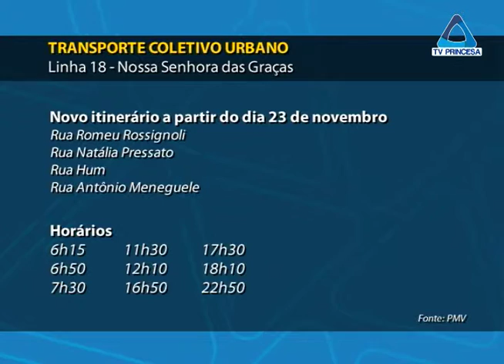(JC 17/11/15) Transporte coletivo no bairro Nossa Senhora das Graças sofre mudanças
A partir de segunda-feira, haverá mudanças na linha 18 do transporte coletivo urbano, que atende usuários do bairro Nossa Senhora das Graças. O ônibus passará a atender também os moradores dos bairros Belo Horizonte e Vale das Palmeiras. Veja qual é o itinerário e os horários.